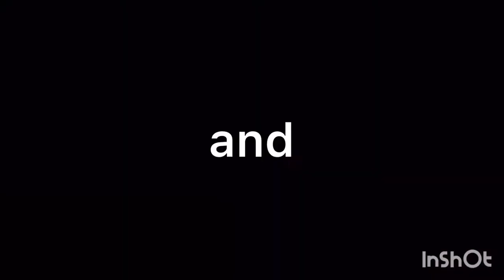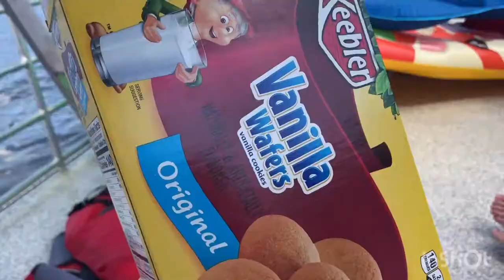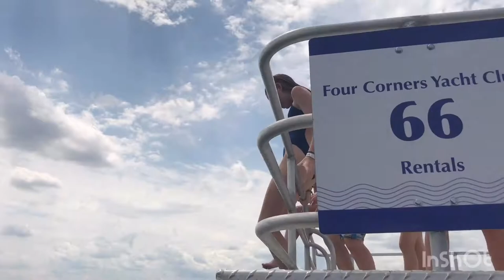summer vlog 10 | baptism, fair, and lake|| The_Official_Slayla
hey guys! if this is your first video, welcome to the channel!! if it’s not, welcome back! our channel features a fun and crazy pair of friends, layla and savannah. we love making videos for all of you. we are always up for suggestions in the comments. subscribe for more videos like this one and check out some of our friends channels!!

nancy’s world

claire tomlinson

joey superb

screencrazy

world of molly

naterocks1218

gill forrest

hope you enjoy and check out some of our other videos!!

edited by: inshot in app store